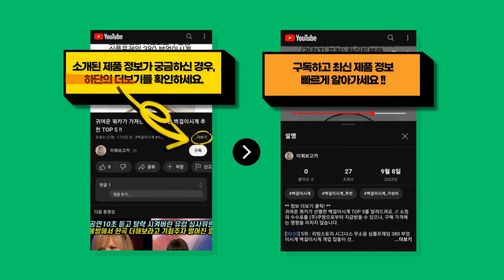에잇세컨즈 전문가가 뽑은 사람들이 많이 찾는 에잇세컨즈 추천 BEST 9 !!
귀여운 쿼카가 신중히 고른 에잇세컨즈 TOP 9를 정보를 전해드려요. // 소정의 수수료를 (주)쿠팡으로부터 지급받을 수 있으나, 구매 가격에는 영향을 미치지 않습니다.

[00:08] 9위 : 메가 스판 밴딩 와이드 팬츠(4color)..

[00:23] 8위 : 에잇세컨즈 빈티지워싱 원턱 와이드 데님팬츠 블루 (323821LPDP)..

[00:38] 7위 : 에잇세컨즈골지 배색스티치 반소매 카디건형 티셔츠 스카이 블루 (163742FY5Q..

[00:53] 6위 : [MADE] 피그먼트 워싱 컬러다잉 데일리 코튼팬츠(오리지널 롱ver) 2기장 7..

[01:08] 5위 : 컴포트랩 릴리프 브라렛 팬티 세트..

[01:23] 4위 : [에잇세컨즈] 골지 롱 원피스 네이비 (163671EZAR)..

[01:38] 3위 : 에잇세컨즈코튼 컬러 셔츠 라벤더 (113964CY3T) 438110..

[01:53] 2위 : 에잇세컨즈자수 크롭 셔츠 베이지 (163264EY2A) 438124..

[02:08] 1위 : [언더라인] [안 입은 듯] 더 편하고 부드러운 텐셀 노와이어 브라 팬티..